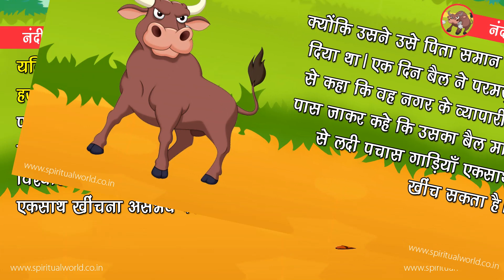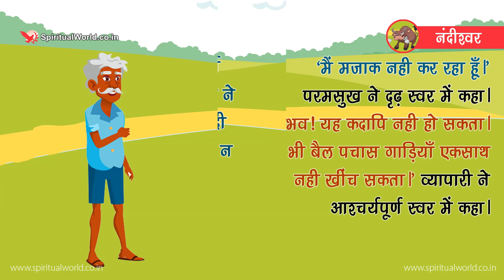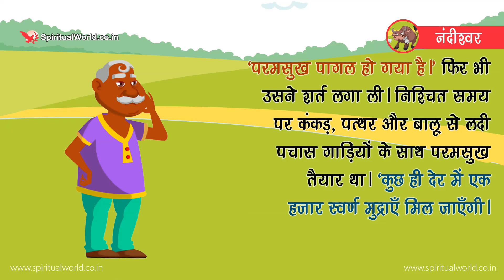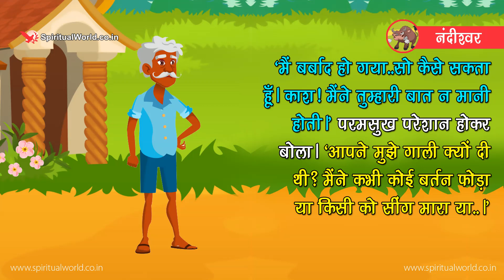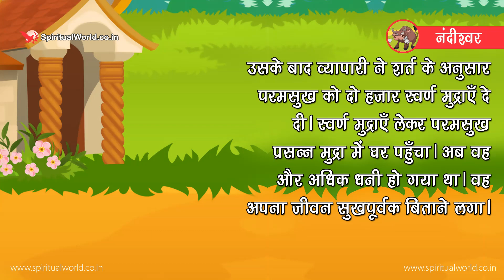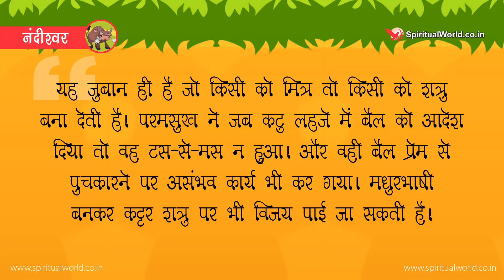नंदीश्वर 👨🏼‍🦳 🐃 यह जुबान ही है जो किसी को मित्र तो किसी को शत्रु बना देती है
एक बार पंडित परमसुख को दानस्वरूप एक बछड़ा मिला| उसने बछड़े का नाम ‘नंदीश्वर’ रखा और प्यार से लालन-पोषण करके उसे तंदुरुस्त बैल बना दिया| बैल भी परमसुख का काफ़ी ख्याल रखता था क्योंकि उसने उसे पिता समान प्यार दिया था|

एक दिन बैल ने परमसुख से कहा कि वह नगर के व्यापारी के पास जाकर कहे कि उसका बैल माल से लदी पचास गाड़ियाँ एकसाथ खींच सकता है| यदि व्यापारी विश्वास न करे तो दो हज़ार स्वर्ण मुद्राओं की शर्त लगा लेना|’

परमसुख ने अपने बैल को अविश्वसनीय नजरों से देखा, उसे बैल की बातों पर विश्वास नही हुआ क्योंकि पचास गाड़ियाँ एकसाथ खींचना असंभव काम था|

बैल ने फिर कहा, ‘मालिक आप मेरी बात पर यकीन करे| आप इस तरीके से धनवान बन सकते है|’

परमसुख हैरत में पड़ गया, उसे विश्वास नही हो पा रहा था की बैल भी बोल सकता है फिर भी उसने बैल से पूछा, तुम्हें विश्वास है की मैं शर्त जीत जाऊँगा?’

‘बेशक! अगर मैं पचास गाड़ियाँ न खींच सकता होता तो ऐसी सलाह आपको कभी न देता|’ बैल ने पूर्ण विश्वास के साथ कहा|

परमसुख एक व्यापारी के पास पहुँचा और उससे बोला, ‘महाशय, बताइए इस नगर में किसका बैल सबसे ज्यादा गाड़ियाँ खींच सकता है?’

‘वैसे तो कई बैल बहुत बलवान है, किंतु मेरे बैल जैसा बलवान पूरे नगर में शायद किसी के पास नही है|’ व्यापारी गर्व से बोला|

‘अच्छा! मेरा बैल तो माल से लदी पचास गाड़ियाँ एकसाथ खींच सकता है| क्या आपका बैल उसका मुकाबला कर सकता है?’

व्यापारी ने अट्टहास किया और बोला, ‘क्यों मज़ाक करते हो भाई?’

‘मैं मज़ाक नही कर रहा हूँ|’ परमसुख ने दृढ़ स्वर में कहा|

‘असंभव! यह कदापि नही हो सकता| कोई भी बैल पचास गाड़ियाँ एकसाथ नही खींच सकता|’ व्यापारी ने आश्चर्यपूर्ण स्वर में कहा|

‘एक हज़ार स्वर्ण मुद्राओं की शर्त लगाकर देख लो| अगर मेरे बैल ने पचास गाड़ियाँ एकसाथ खींच दी तो मैं शर्त जीत जाऊँगा| अगर न खींच पाया तो हार जाऊँगा|’

व्यापारी ने सोचा- ‘परमसुख पागल हो गया है|’ फिर भी उसने शर्त लगा ली|

निश्चित समय पर कंकड़, पत्थर और बालू से लदी पचास गाड़ियों के साथ परमसुख तैयार था|

‘कुछ ही देर में एक हज़ार स्वर्ण मुद्राएँ मिल जाएँगी| इनके अलावा मेरे जीवनभर की बचत की एक हज़ार मुद्राएँ मिलाकर मेरे पास दो हज़ार स्वर्ण मुद्राएँ हो जाएगी| उन मुद्राओं से मैं और बहुत से बैल खरीदूँगा और शर्तें लगाया करूँगा| फिर तो सारे नगर में मैं सबसे धनी आदमी बन जाऊँगा|’ मन-ही-मन खुश होते हुए उसने नंदीश्वर के गले में माला पहनकर उसे सबसे आगे वाली गाड़ी में जोत दिया|

‘चल, दुष्ट जल्दी खींच इन गाड़ियों को|’ बैल की कमर पर चाबुक मारते हुए परमसुख बोला|

अपने मालिक के ऐसे कड़वे बोल सुनकर बैल के दिल को ठेस पहुँची, ‘यह मुझे अपशब्द कह रहा है, ऐसा है तो मैं यहाँ से हिलूँगा भी नही|’

कुछ ही देर में परमसुख परेशान हो गया, ‘इस नंदीश्वर को क्या हो गया है? यह मेरी आज्ञा क्यों नही मान रहा?’ उसने लाख प्रयत्न किए मगर नतीजा वही ढाक के तीन पात|

उधर व्यापारी फूला नही समाया| क्योंकि वह शर्त जित चुका था, ‘हा…हा…हा! मैं शर्त जीत गया, निकालो एक हज़ार स्वर्ण मुद्राएँ|’

परमसुख को एक हज़ार स्वर्ण मुद्राएँ उस व्यापारी को देनी पड़ी| नंदीश्वर को लेकर वह थके कदमों से घर पहुँचा और निराश होकर बिस्तर पर पसर गया|

‘सो गए मालिक?’ नंदीश्वर ने परमसुख से पूछा|

‘मैं बर्बाद हो गया…सो कैसे सकता हूँ| काश! मैंने तुम्हारी बात न मानी होती|’ परमसुख परेशान होकर बोला|

‘आपने मुझे गाली क्यों दी थी? मैंने कभी कोई बर्तन फोड़ा या किसी को सींग मारा या…|’

‘नही बेटा, तुमने कभी ऐसा कुछ नही किया| अब तुम यहाँ से चले जाओ|’ परमसुख ने अनमने स्वर में कहा|

नंदीश्वर को परमसुख पर दया गई, बोला, ‘कोई बात नही, जाओ फिर से शर्त लगा लो| इस बार दो हज़ार स्वर्ण मुद्राओं की शर्त लगाना| बस, एक बात का ध्यान रखना, मुझे अपशब्द न कहना|’

परमसुख एक बार फिर शर्त लगाने की इच्छा से व्यापारी कर पास पहुँचा और उसने दो हज़ार स्वर्ण मुद्राओं की शर्त लगाई|

‘लगता है पंडितजी एक बार शर्त हारने के बाद भी आपकी इच्छा पूरी नही हुई|’ व्यापारी ने उपहास करते हुए कहा|

‘इस बार मुझे जीत का पूरा विश्वास है, इसलिए मैं दो हज़ार स्वर्ण मुद्राओं की शर्त लगाता हूँ|’

‘दो हज़ार!’ व्यापारी कुछ देर सोचता रहा, फिर बोला, ‘ठीक है, मुझे शर्त मंजूर है|’

फिर पचास गाड़ियों में माल लादकर नंदीश्वर को जोता गया|

परमसुख गाड़ी में बैठ गया और नंदीश्वर से बोला, ‘मित्र! चलो, गाड़ियाँ खींचों|’

नंदीश्वर ने गाड़ियों को खींचना शुरू किया तो गाड़ियाँ खींचती ही चली गई|

यह देखकर व्यापारी के होश उड़ गए, बोला, ‘चमत्कार! सचमुच ही परमसुख का बैल सबसे ज्यादा ताकतवर है|’

उसके बाद व्यापारी ने शर्त के अनुसार परमसुख को दो हज़ार स्वर्ण मुद्राएँ दे दी| स्वर्ण मुद्राएँ लेकर परमसुख प्रसन्न मुद्रा में घर पहुँचा| अब वह और अधिक धनी हो गया था| वह अपना जीवन सुखपूर्वक बिताने लगा|

शिक्षा: यह जुबान ही है जो किसी को मित्र तो किसी को शत्रु बना देती है| परमसुख ने जब कटु लहजे में बैल को आदेश दिया तो वह टस-से-मस न हुआ| और वही बैल प्रेम से पुचकारने पर असंभव कार्य भी कर गया| मधुरभाषी बनकर कट्टर शत्रु पर भी विजय पाई जा सकती है|